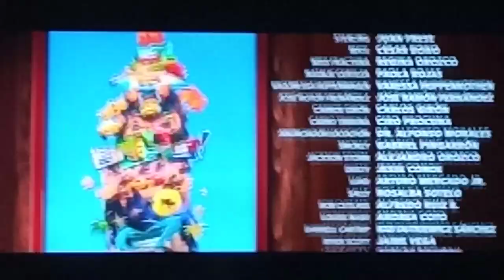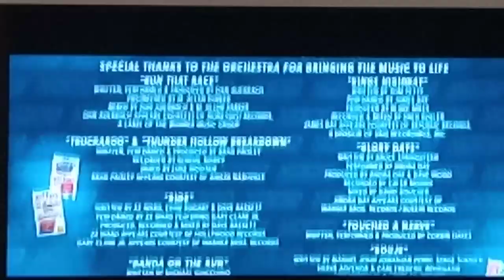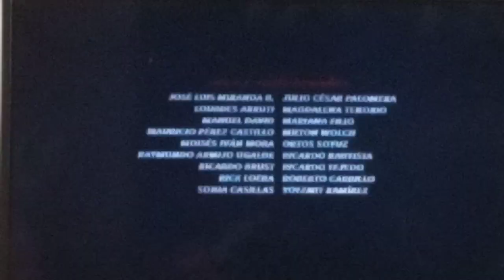Cars 3 Creditos en TNT HD